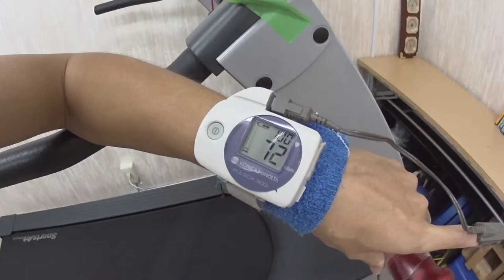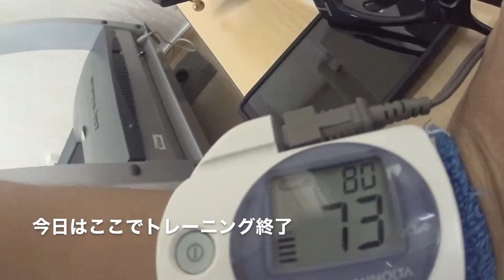6000m高所トレーニングから東京ジャーミー、 初音ミク亜種「骸音シーエ」（かるねシーエ）◆着用メガネ「トムフォード風メガネ」エベレストに行ってきます！435/1000 15/11/16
6000m高所トレーニングから東京ジャーミー、 初音ミク亜種「骸音シーエ」（かるねシーエ）◆着用メガネ「トムフォード風メガネ」こちらいわゆる偽物です。当店の教育用とお会いする皆さんに偽物撲滅のためにもっているものですが、皆様もぜひお気をつけください。

2017年4月1日より6月15日までエベレストに行ってきます！ただのメガネ屋、山の経験もまったくない３児のパパが家庭や、色々なものを壊さずエレベレスト登頂まで、毎日の山に関係なく、何の変哲もないことまで、裏も表もひたすら毎日UPします。登頂するまで、メガネ屋なので、毎日、毎日 無駄にメガネをかけ変えUPします。登山自体も勿論ですが、家庭と仕事と登山の同時進行が、いかにしてエベレストの麓に立てる状況を作れるかが一番難しいと思う今日この頃。

◾️今後の予定

2015年7月ロシアの7サミット エルブルース 5.642m（済み）

2015年末。7サミット アルゼンチンのアコンカグア 6.962ｍ。

2016年6月ペルー ワスカラン 6.768m。

2016年9月ネパール マナスル8.156m 。

2017年4月1日より6月15日アイランドピークを通って、エベレスト8.848m。